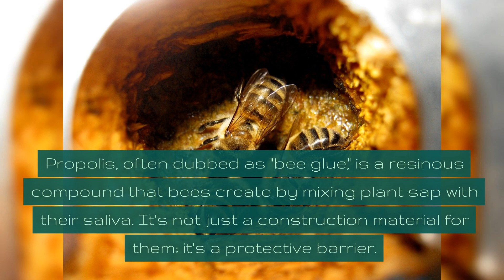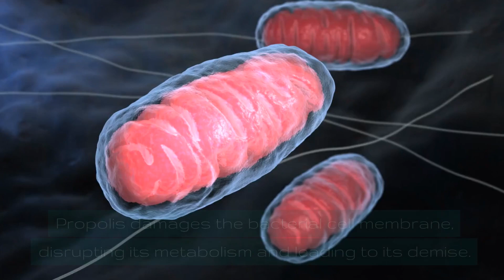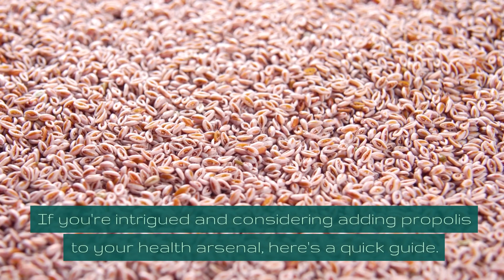Propolis: Nature's Antibacterial Powerhouse and Its Health Benefits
Dive deep into the world of propolis, a natural remedy with a rich history and promising modern-day applications. From its antibacterial properties to its various types, this video offers a comprehensive look into the wonders of propolis. For more insights and information, visit our Also, join our Telegram Channel to get notified of new videos and blog posts.